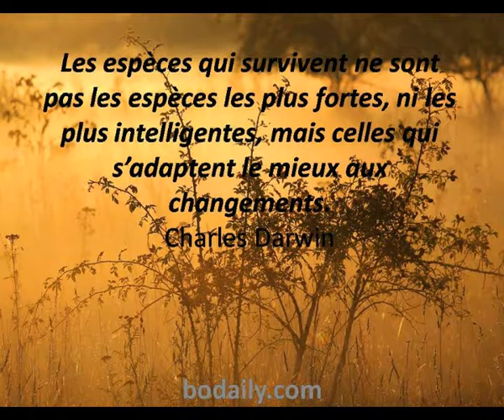les espèces les plus fortes